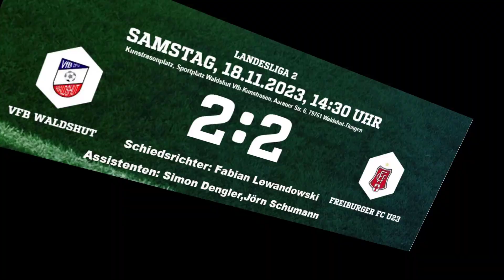Sport vor Ort Teil 4 ....Vorrunde Landesliga 2 Südbaden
Sport vor Ort Vorrunde Landesliga 2 Südbaden 2023/24

Einige Highlights der Vorrunde der Landesliga 2 Südbaden in 2023.
Bedanken möchte ich mich beim besten Team vom Südkurier-Regiosport Hochrhein,  bei unseren Schiris, vor allem die wo mich immer mitnehmen und natürlich bei den Spieler, Trainer und Vereinsverantwortlichen, die uns das alles ermöglichen.